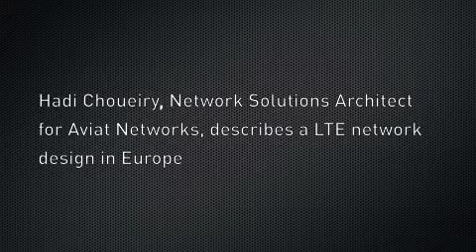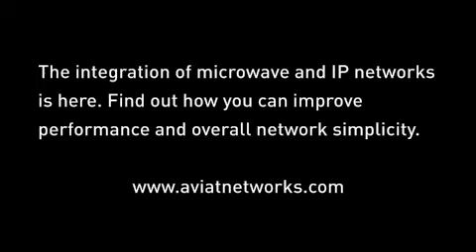Lessons Learned Transitioning from TDM to IP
Network Solutions Architect, Hadi Choueiry, talks about his experiences migrating customer networks from TDM to IP and the lessons learned.